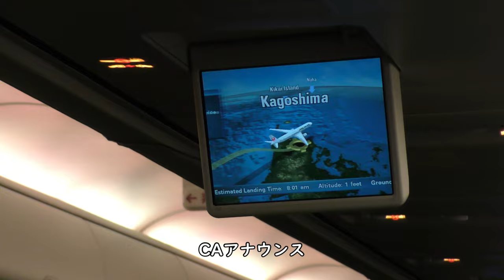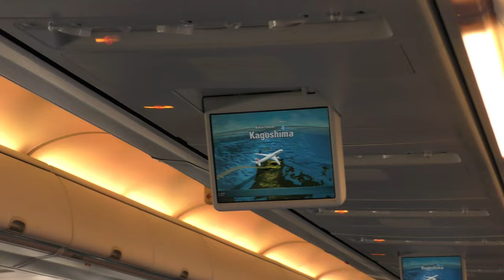【JAL日本航空】641便羽田空港→鹿児島空港ハイライト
2022年1月22日撮影、JAL日本航空641便、羽田空港→鹿児島空港Boeing737-800(JA333J)普通席より撮影した羽田空港D滑走路離陸～鹿児島空港着陸映像です。

Everyday Update!